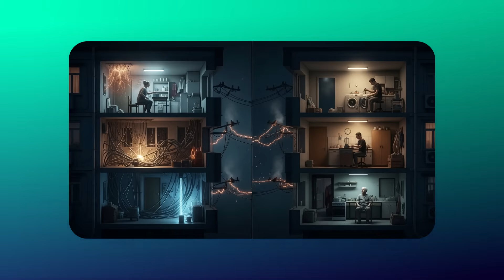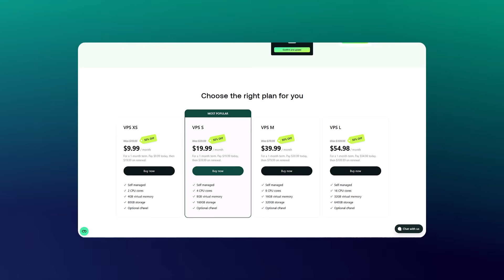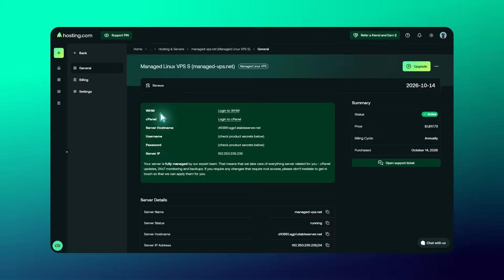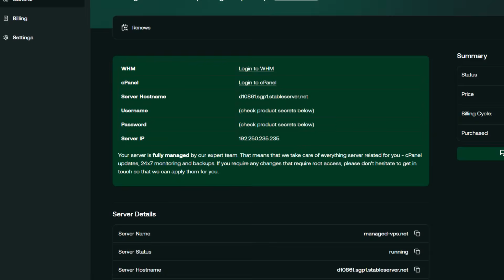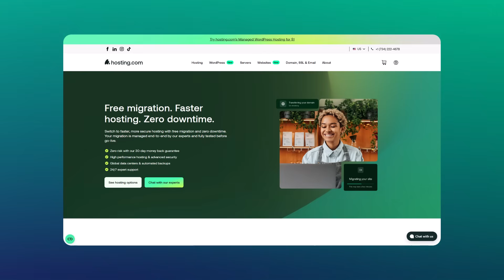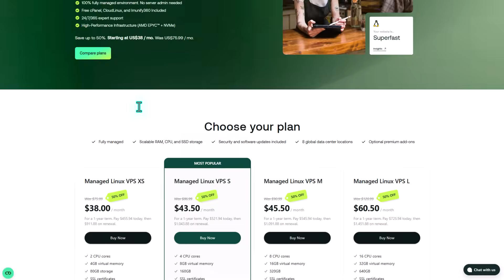Scale Without Stress, Managed VPS Hosting for Peak Season & Viral Traffic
Going viral should be exciting, not terrifying. In this video, I break down why shared hosting fails during traffic surges, what VPS hosting actually is, and why MANAGED VPS is the perfect upgrade for creators and developers who want power without complexity.

I'll show you exactly when to upgrade from shared hosting, what to look for in a managed VPS provider, and how Hosting.com's solution handles everything from security to scaling—so you can focus on growth, not server management.
Perfect for: Content creators expecting viral moments, eCommerce businesses preparing for peak season, developers managing client sites, and any growing business that can't afford downtime.

⏱️ Timestamps:
0:00 - The Viral Crash Nightmare
1:19 - The Problem with Shared Hosting
2:09 - What a VPS Actually Is
2:53 - Managed vs. Unmanaged VPS
3:54 - VPS vs VDS
5:39 - Why Hosting.com’s Managed VPS Stands Out
8:55 - When to Upgrade
9:32 - Easy Migration
10:05 - Wrapping Up

Looking for a redesign or a new website?
We are a Marketing & WordPress company dedicated to building custom websites with WordPress.